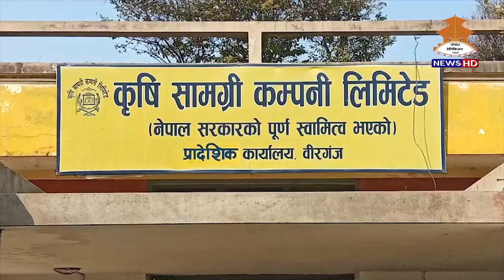बंगलादेशले दिएकाे पैंचो मल बिरगंज आइपुग्याे ।